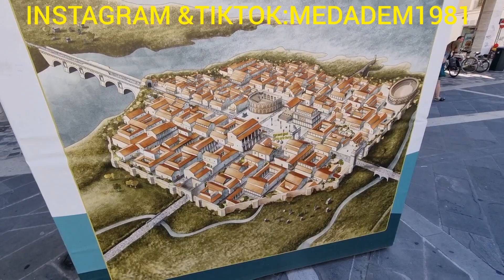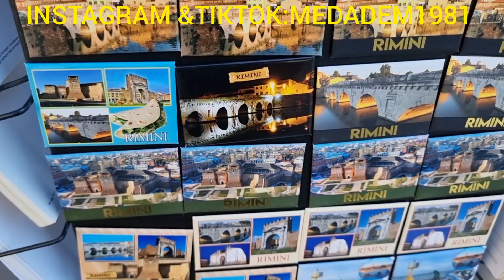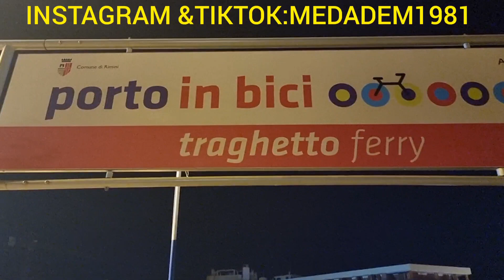الجزء الثاني ريميني إيطاليا RIMINI ITALIA